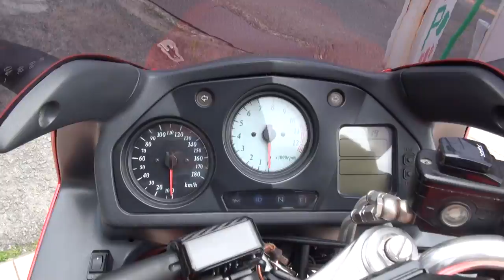AKRAPOVICサウンドを聞け RC49 ホンダ ・VFR800F HONDA・VFR800F 神戸 2015 ヤマハ・XJR1300 2017 カワサキ・Ninja1000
AKRAPOVICサウンドを聞け　RC49　ホンダ ・VFR800F　HONDA・VFR800F　神戸　2015 ヤマハ・XJR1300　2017 カワサキ・Ninja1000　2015 YAMAHA XJR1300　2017 Kawasaki Ninja1000　アクラボビッチ